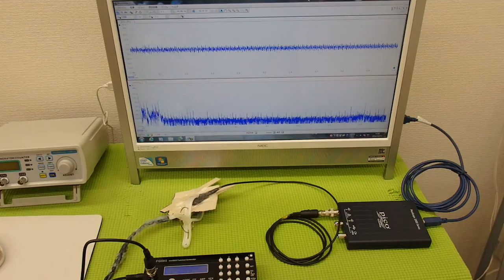‹メガヘルツ›の超音波発振制御技術 ultrasonic-labo 超音波システム研究所